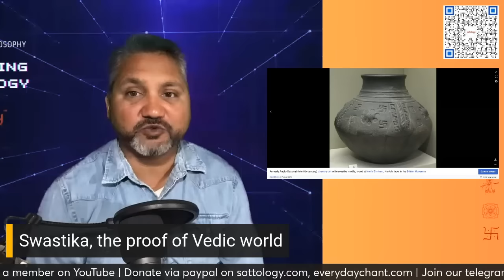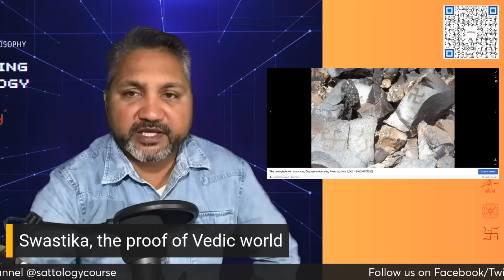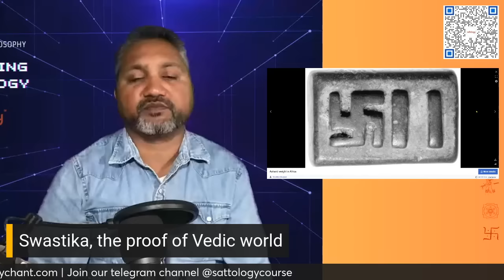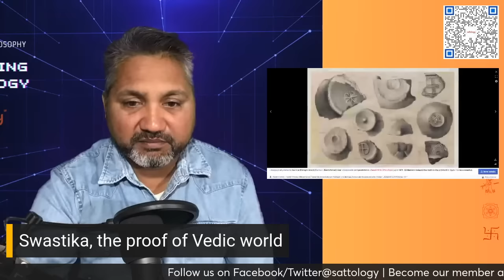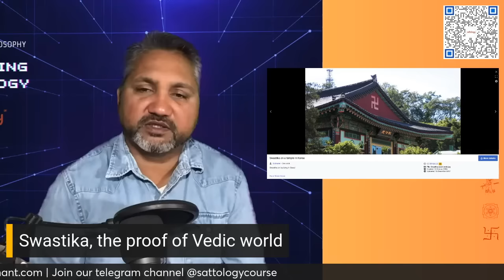वैदिक स्वास्तिक पूरे विश्व को जोड़ता है | Vedic Swastika unites the entire world | Aditya Satsangi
Topic: वैदिक स्वास्तिक पूरे विश्व को जोड़ता है | Vedic Swastika unites the entire world | Aditya Satsangi